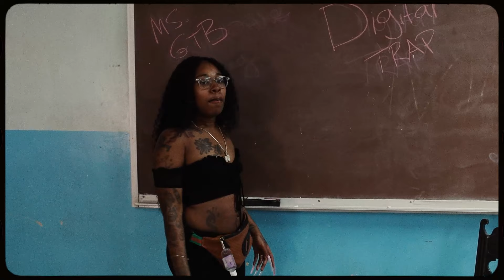Stoney Hawk -1 Talk Hawk | Shot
Music Video by Stoney Hawk performing 1 Talk Hawk
Directed, Shot & Edited by Deseer